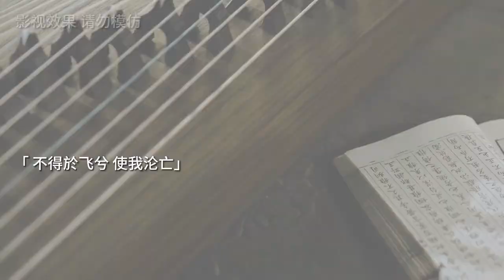曲音未尽，血染断弦。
珂是吳珂
夢是李夢清
萬千世界，南珂一夢，孰能辨真假？
不是小說也不是電視劇，均為團隊原創，禁止搬運抄襲。
劇情 民國 短劇 nanke dream chinese drama
chinese drama
chinese drama eng sub
boys planet
drama sick male
legend of xianwu